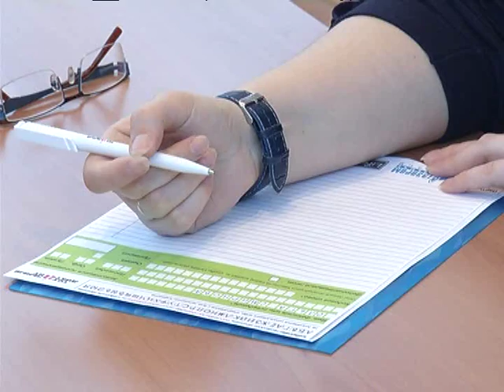Тотальный диктант в Надыме WM portal 1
Сюжет программы ПОДРОБНОСТИ от 22 апреля 2016 года